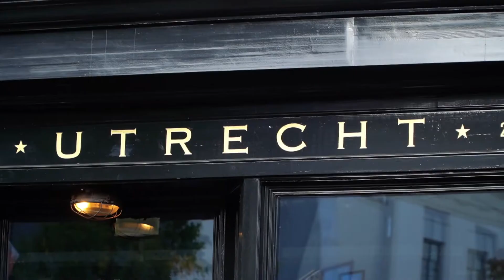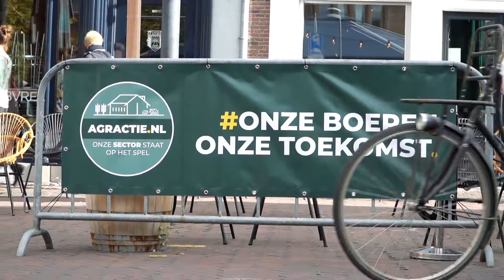Boer&Burger Brunch 2021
👉Terugblik op een topdag in de Randstad dankzij honderden vrijwilligers, sponsoren, bezoekers, en natuurlijk de toppers van Trotse Jonge Boeren, Team Agro, en ons eigen team!! Op naar de 4e editie van de Boer&Burger Brunch💪